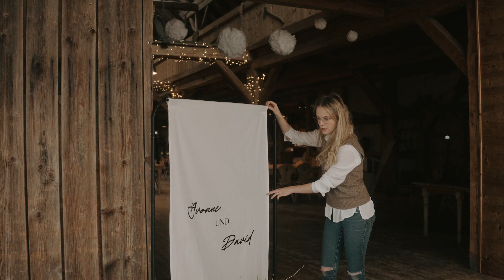Bunte Hochzeit in der Lenderstuben Balzhausen | Hochzeitsvideo München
Im März 2023 durfte ich im Rahmen das Styledshoot von Yvonne & David mit einem Hochzeitsvideo begleiten.

Ihr plant gerade eure Hochzeit? Ich würde mich freuen euren großen Tag als Hochzeitsvideograf zu begleiten! an.

Die Lenderstuben Balzhausen war der perfekte Ort für dieses rustikale kunterbunte Styledshoot.

Dieses Highlightvideo hält diesen Tag für immer fest!

Diese tollen Menschen waren beteiligt:
Konzept & Planung: Jasmins Hochzeitswerkstatt
Location: Lenderstuben Balzhausen
Fotografie: Adrian Soucek Foto & Traummomente Fotografie
Hair & Make-up: Hair and Makeup by Angi
Floristik: Anjas Eventfloristik Blumenlodn
Papeterie: Judith Fackler Papeterie
Traurede: Julias Traumversprechen
Sängerin: Jette Gesang
Geschirr: SomeBosque - Eventverleih
Hochzeitstorte: Ay Cake
Location: Lenderstuben Balzhausen
Brautmode: Hochzeitsgallerie Rennertshofen
Herrenmode & Accessoires: Lettenbauer Mode
Ringe: Juwelier Ralf Berg

Emotional Wedding Movies als Hochzeitsvideograf für authentische und emotionale Erbstücke mit Perfektion bis ins letzte Detail. Ich wäre gerne euer Videograf für eure Traumhochzeit.